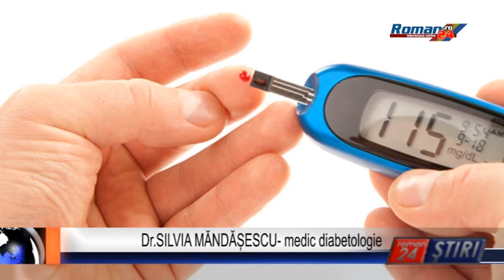DIABETUL FACE RAVAGII 2